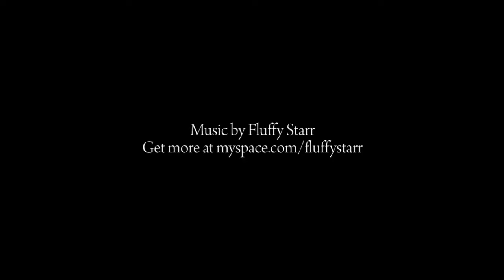Annabelle Cosmetics - How to create Custom QUAD Dark Diva Look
Get the Custom QUAD Dark Diva look.

Created with Annabelle's New CUSTOM QUAD shades, the Dark Diva look shows you true blue smoky eyes.

For more Custom Quad looks and our Fall 2009 exclusive colours, visit annabellecosmetics.com

Products used to create the Dark DIVA look:
Annabelle Custom Quad Compact
Annabelle Eyeshadow in Indigo Glow
Annabelle Eyeshadow in Sugar Dust
Annabelle Eyeshadow in B-Ray
Annabelle Eyeshadow in Ebony
Annabelle Smudgeliner in Electric Shapphire
Annabelle Khol Eyeliner in Black
Annabelle Rouge Velours in Sand beige
Annabelle A-21 Large Shader Brush
Annabelle A-14 Angled Brush
Annabelle A-13 Powder Brush
Annabelle Eye Makeup Remover Cloths

Get more at: Myspace.com/fluffystarr

Obtiens le look Custom QUAD Dark Diva.